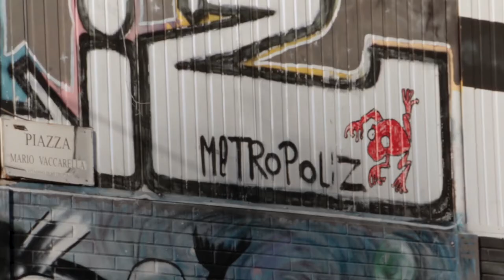The Illegal Museum That’s Home To Hundreds Of People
This abandoned factory in Rome was turned into a home for migrants, as well as an art museum with works from more than 300 artists.